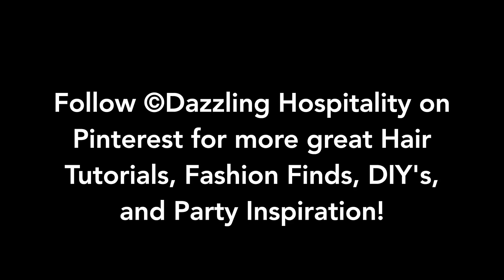How To: Easy Mohawk Dutch Braid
Step-by-step instructions on how to do an easy and adorable Mohawk Dutch Braid. A look that is so popular right now!